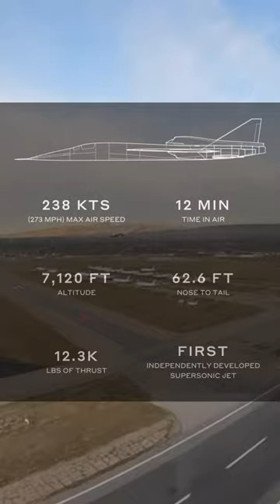The Boom Technologies XB-1!! Supersonic experimental Commercial plane!!